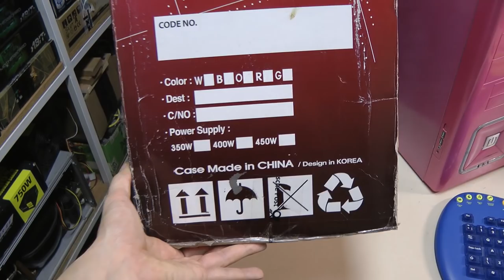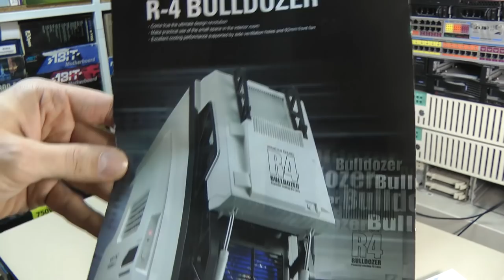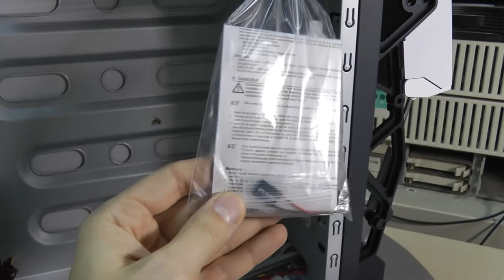GMC R-4 Bulldozer case review - RETRO Hardware